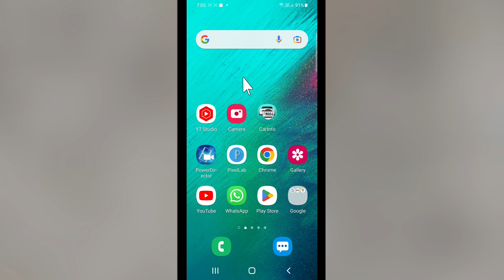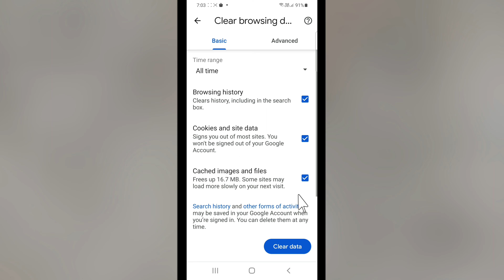Chrome Ki Search History Kaise Delete Kare